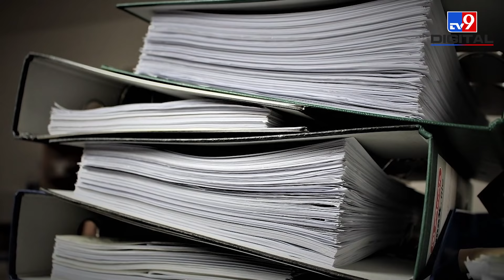दुनिया की पहली Paperless Government बनी Dubai, 35 करोड़ अमेरिकी डालर की होगी बचत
दुबई की सरकार अब पूरी तरह पेपरलेस हो गई है. इसका मतलब है कि अब दुबई की सरकार का कोई भी काम कागज पर नहीं होगा. दुबई के सभी 45 सरकारी दफ्तरों का कामकाज पूरी तरह से डिजिटल होगा. इस बात की जानकारी अमीरात के क्राउन प्रिंस शेख हमदान बिन मोहम्मद बिन राशिद अल मख्तूम ने दी है.
Credit: International | Sakshi/Producer | Vipul/Editor